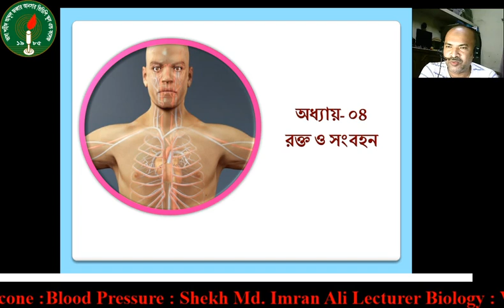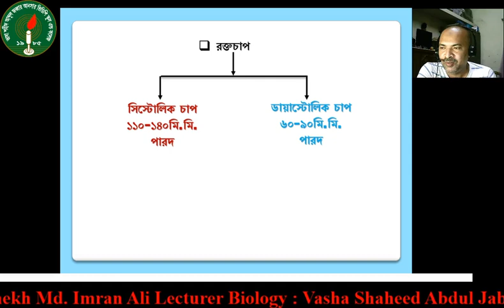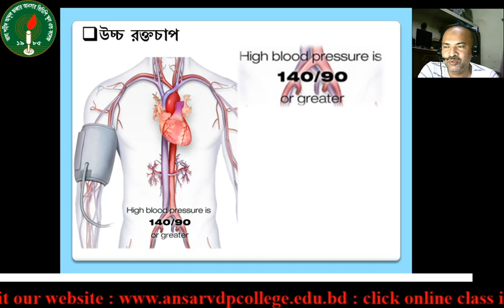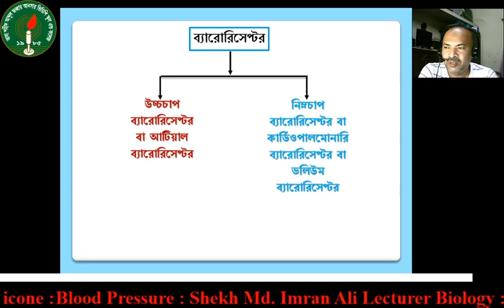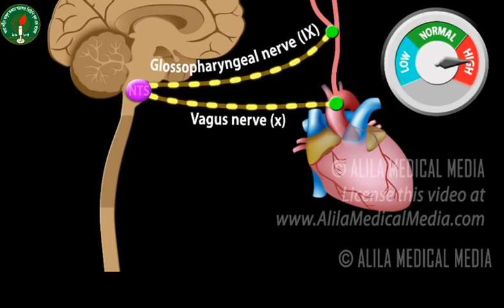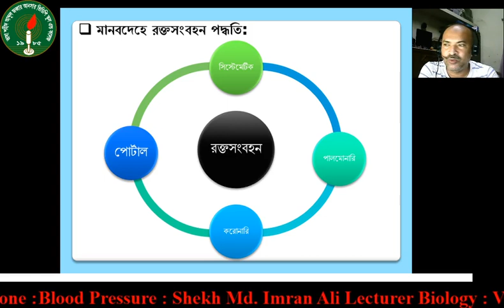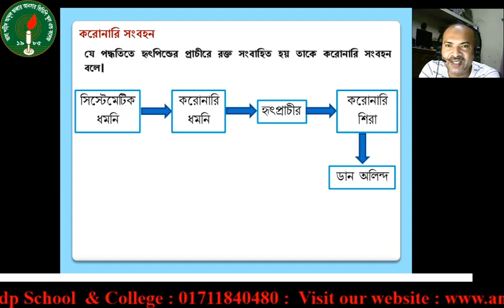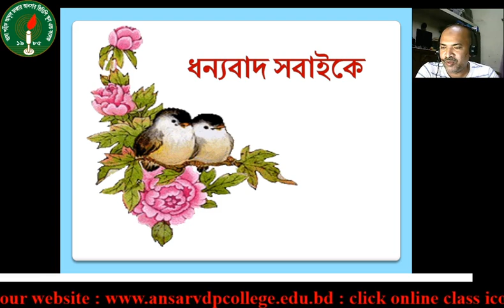(০৫/০৭/২০২০)রক্তচাপ ও ব্যারোরিসেপ্টর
রক্তচাপ নিয়ন্ত্রনে ব্যারোরিসেপ্টরের ভূমিকা ও বিভিন্ন প্রকার রক্তসংবহন